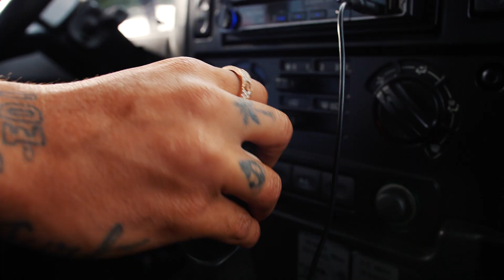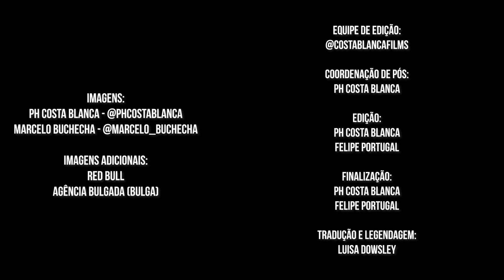FECHEI COM A MAIOR EMPRESA DO MUNDO - REDBULL #18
Sempre foi um sonho poder entrar para a equipe Redbull. Agora eu estou dentro e esse vídeo mostra um pouco de como tudo aconteceu até a assinatura do contrato.

Deixem a vibe nos comentários e fiquem ligados toda a segunda feira temos vídeo novo.